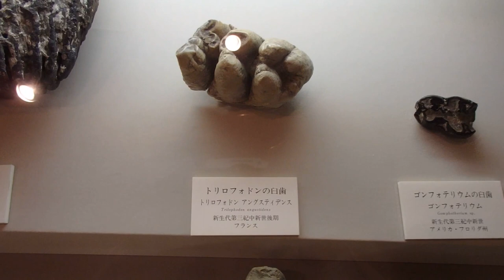美祢市化石館